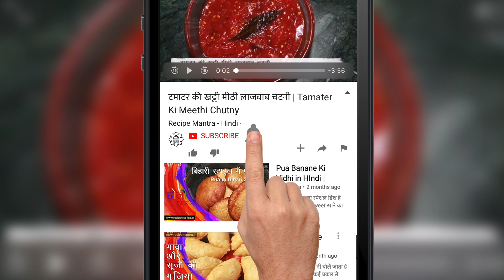ऐसा नया लाजवाब पनीर जब खाएंगे तो बाज़ार का खाना भूल जाएंगे Paneer ki Sabji Recipe in Hindi- Paneer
PANEER KI SABZI
Ingredients-
2 tbsp oil
1/2 tsp cumin seeds
1 Bayleaf
1 inch cinnamon stick
1 Large onion
1 tsp ginger/garlic
salt to taste
1 tsp deggi mirch powder
1/4 tsp turmeric powder
1/2 tbsp coriander powder
 Puree of 4 tomatoes
250 g Paneer (150g sliced &100 g puréed )
1 tsp dried fenugreek leaves
1/2 cup water
1/2 tsp garam masala
1 tbsp fresh coriander leaves

Dosto aaj paneer curry ki recipe banate hain, hotel style me!

paneer ki sabji | quick paneer curry recipe | paneer sabzi recipe with step by step photo and video recipe. paneer based curries have always been a top preferred one for most of the vegetarian indian background. however these curries are generally fancy and may require additional spices and ingredients to make an ideal fancy paneer curry. however you can also make a simple no-fuss paneer ki sabji with the minimal ingredients available in your kitchen which would match any restaurant style curry.
Paneer ki sabzi recipe, how to make hotel style paneer, paneer recipe by kabitaskitchen, how to make paneer ki sabzi, easy paneer curry, best paneer recipe, dhaba style paneer recipe, paneer bhuna masala, paneer masala, पनीर मसाला ऐसे बनायेंगे तो सब तारीफ करेंगे